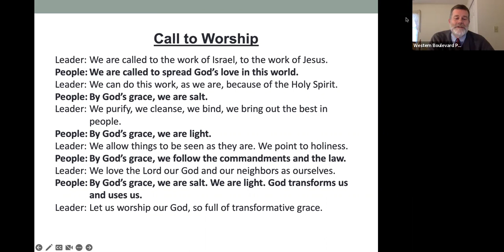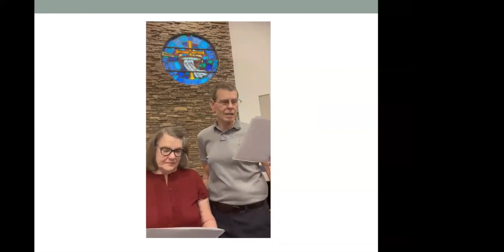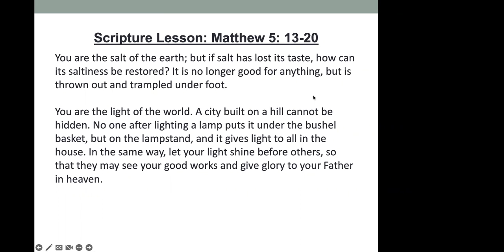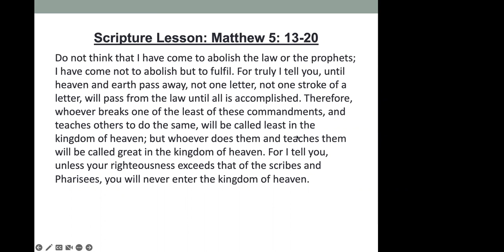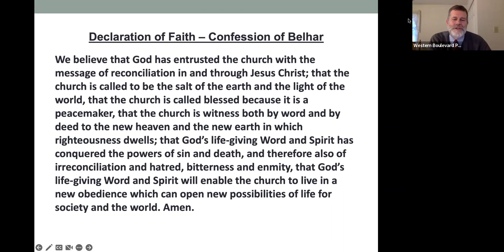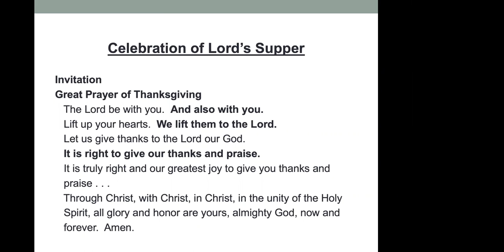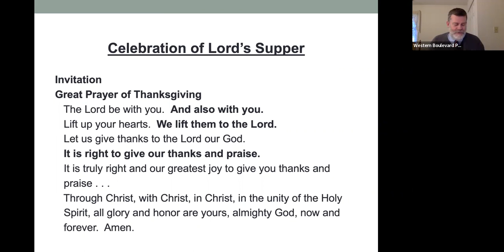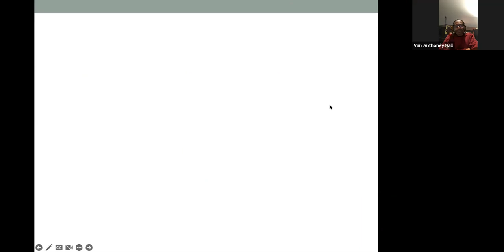@ The Table Service - February 5, 2023